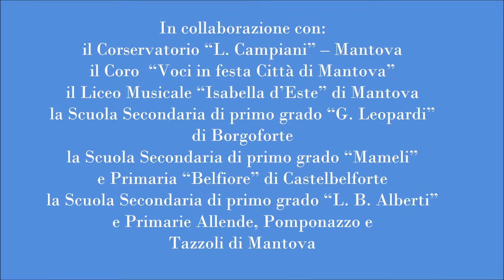AVIS "Musica del Dono" seconda parte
Concerto strumentale e vocale delle Scuola ad indirizzo musicale.
Teatro Ariston - Mantova - I.C. Mantova1